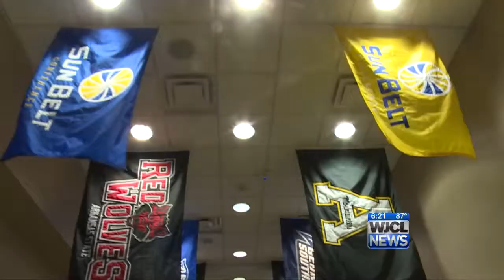Georgia Southern at Sun Belt Media Day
Eagles in New Orleans Tuesday